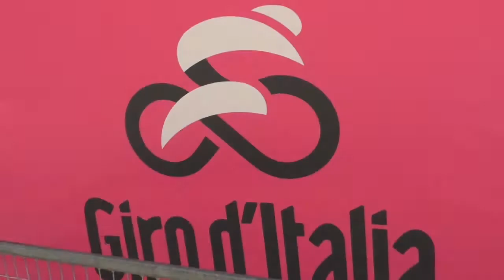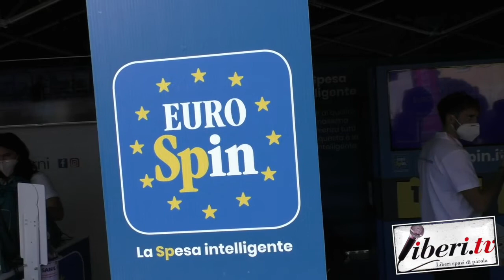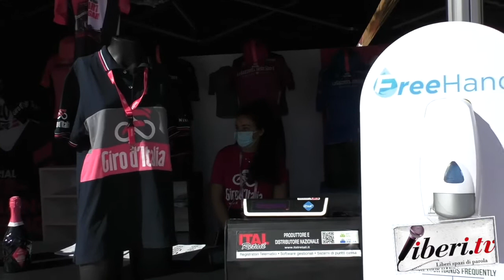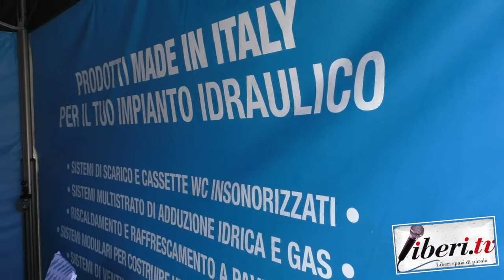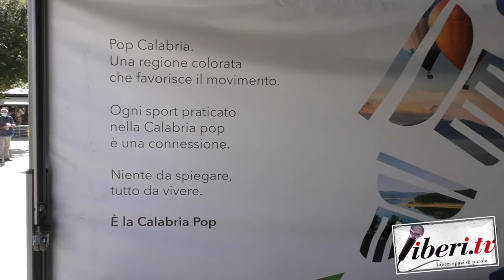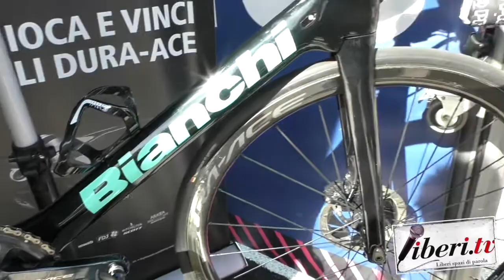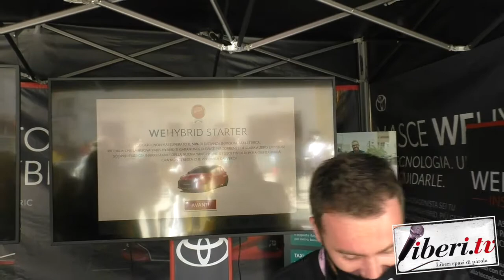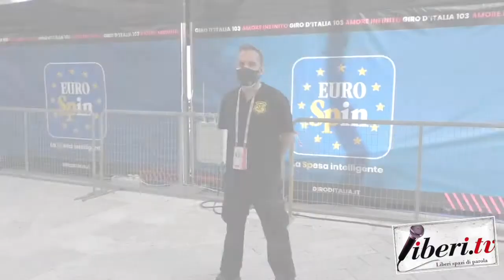Respirando l'aria del Giro d'Italia 2020 - Villaggio di Partenza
Servizio a cura di Antonio Abbruzzese